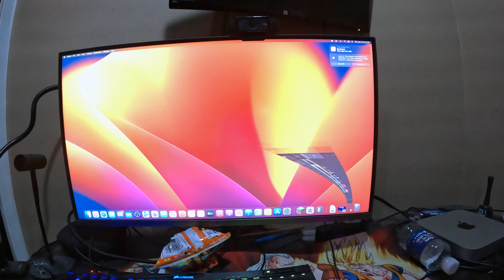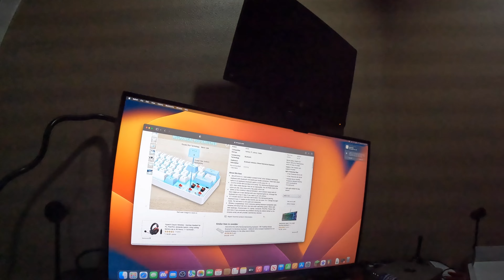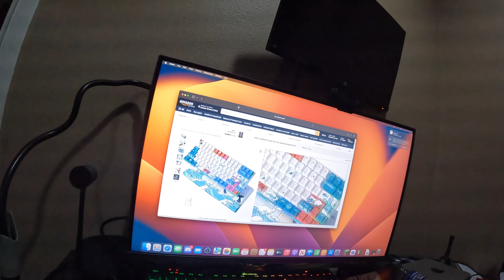Bluetooth Keyboard Review MK61 EDJO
This Just A Review and a lil update I guess